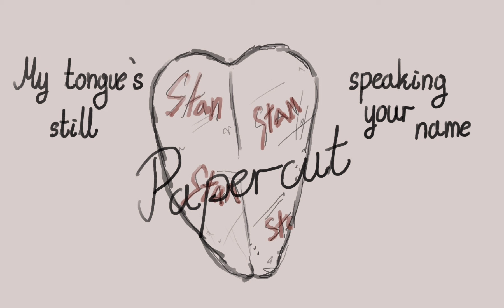💙PAPERCUT - South Park Animatic💜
GUYS I'M BACK I'M BACK I'M BACCCKKK

(Nah but)

Programs used: Procreate + VideoShow
Characters: Wendy + Stan from South Park (Kyle mentioned 😍😍)